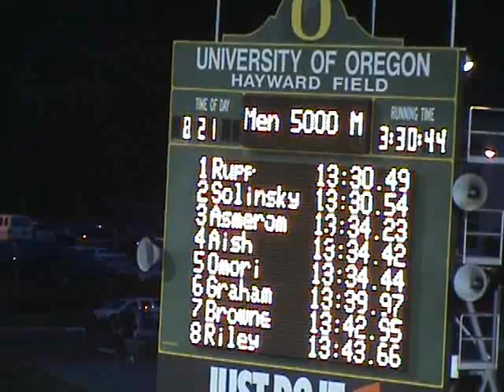Galen Rupp Out Leans Chris Solinsky at 2007 Oregon Invite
Galen Rupp duels Chris Solinsky at the 2007 Oregon Invite at Hayward Field.

Rupp wins 13:30.49 to 13:30.54.

Copyright RunnerSpace.com